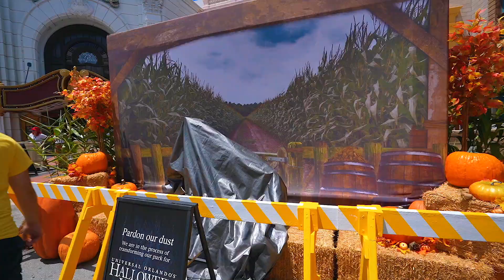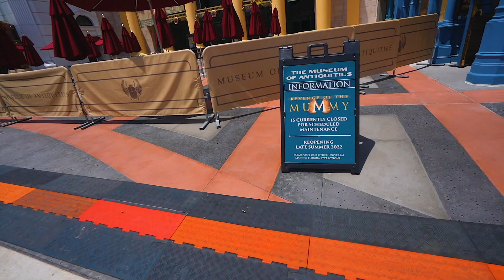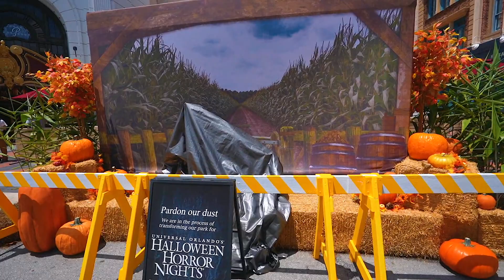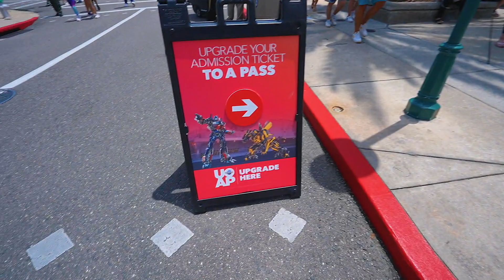The reason I don't visit Universal Studios much anymore… Halloween Horror Nights Updates 2022